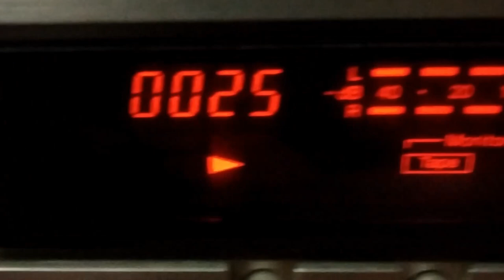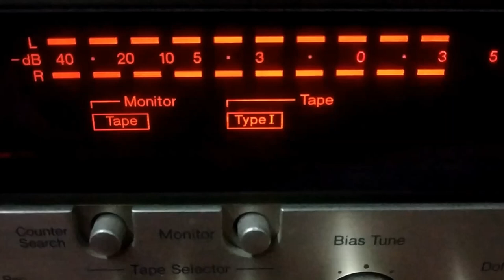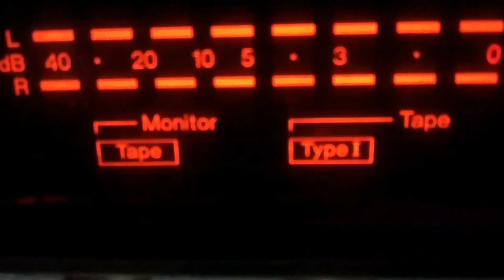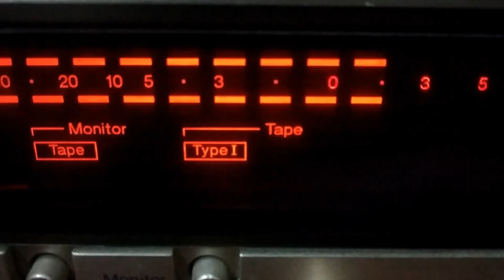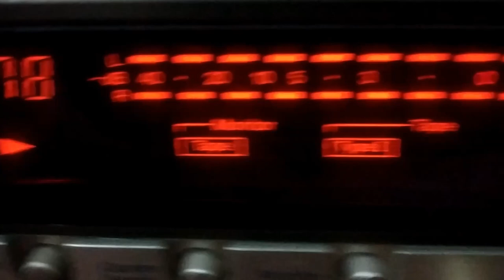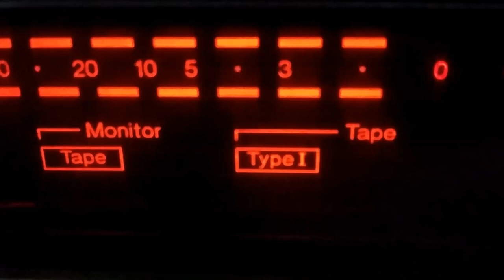Manohari Singh - Saxophone | MISSING YOU - Tribute To Kishore Kumar | R.D. Burman | Birthday Tribute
“Mere Naina Sawan Bhadon” - MEHBOOBA by Manohari Singh (music: R.D. Burman)
Birthday Tribute Manohari Singh - Saxophone | MISSING YOU - Tribute To Kishore Kumar | R.D. Burman | Mere Naina Sawan Bhadon | Mehbooba | Audio Cassette Concord Records
MANOHARI SINGH (8 March 1931 – 13 July 2010): Remembering on his Birthday(8th March)  - the legendary saxophonist, music director, music arranger, one of the iconic members of R.D. Burman’s musical team. Coincidentally this album, MISSING YOU,  is a tribute to Kishore Kumar by Manohari Singh released on Concord Records audio cassette in 1989.

“Mere Naina Sawan Bhadon” - MEHBOOBA (music: R.D. Burman) - Presenting this song played by Manohari Singh on this occasion. The song has been digitally remastered from this 1989 audio cassette. This upload is for the sheer nostalgia and technically audio may not be perfect and great due to non-ideal state of the cassette deck and audio cassette.

**You may USE HEADPHONES  🎧 or decent audio setup with VIDEO QUALITY SETTINGS on YouTube set to 1080p HD for better audio quality. Enjoy!